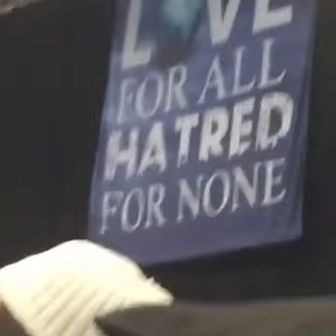Connecticut Mosque incident - & Mr. Ted Hickey at Jalsa Salana USA 2016